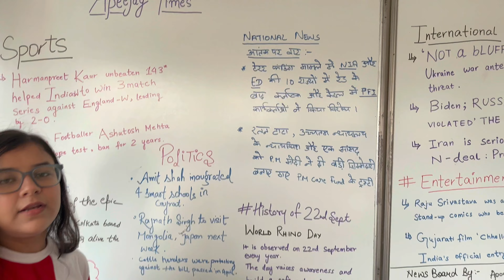[4K] Baarish me fas gaye | Vlog 21 |Daily Life Vlogs of Anamika Jha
Ram Ram, I am Anamika Jha. Welcome to Anamika Jha Vlogs. I make vlog videos. In this channel you will see my daily life vlogs. I love shooting and editing videos. I love vlogging.